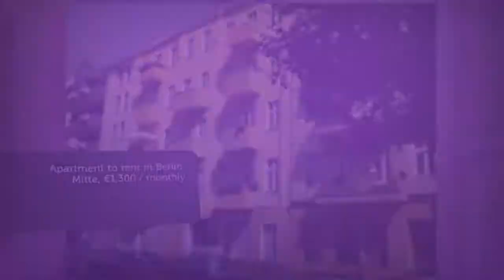Apartment to rent in Berlin, Mitte, €1,300 / monthly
4

REF70049